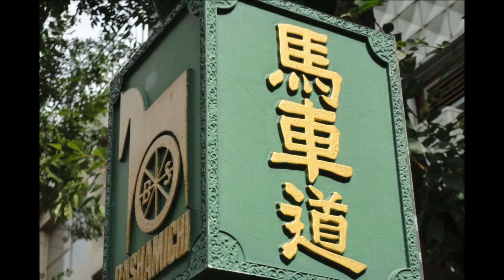恋人も濡れる街角 カバー by aibiki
私の友人が好きな曲で、彼が歌うのを横で聞いてました！
従って、うる覚え状態でしたけど、原曲を聞き直して今回挑戦！
年齢的に、声にも限界が近くなっているので、歌うなら今しか無いと
トライすることに！
ちょっとエッチで、ちょっとセンチな桑田圭祐の世界に挑戦でした！